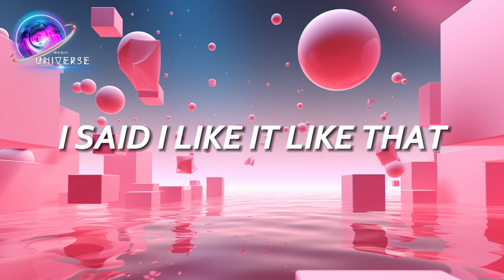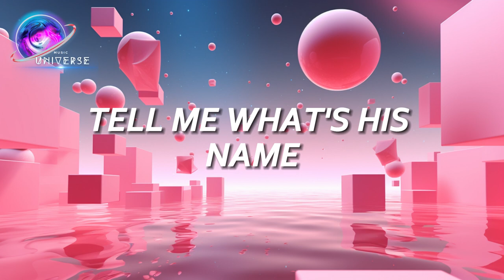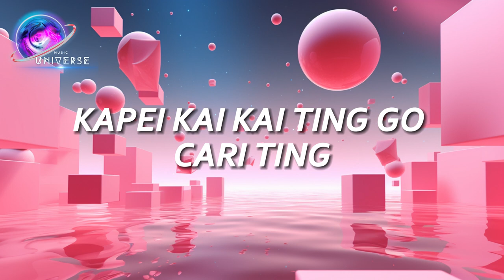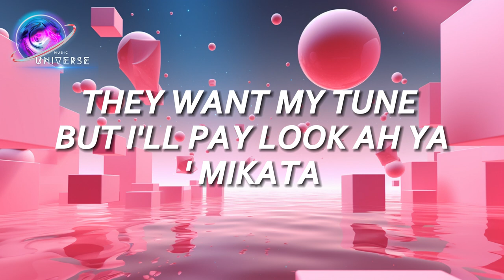Cardi B, Bad Bunny & J Balvin - I Like It (Lyrics)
[Cardi B:]
Now I like dollars, I like diamonds, I like stunting, I like shining
I like million dollar deals, where's my pen? Bitch I'm signin'
Woo, facts